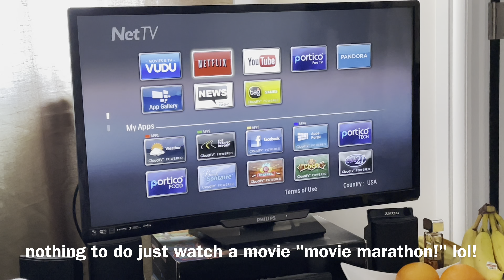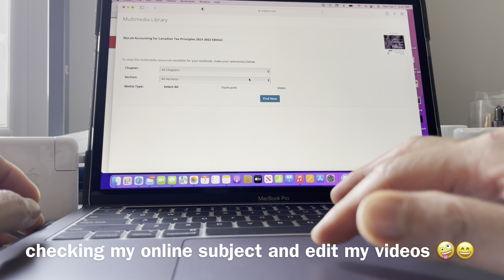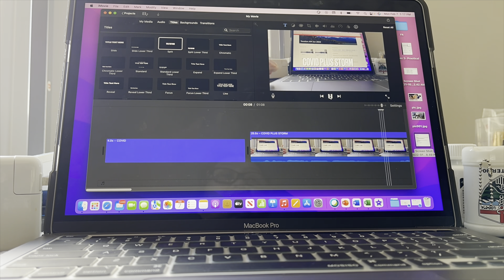A DAY IN MY LIFE / COVID-OMICRON POSITIVE PLUS STORM/BUHAY CANADA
CANADA LIFE - IT WAS A MESSY DAY